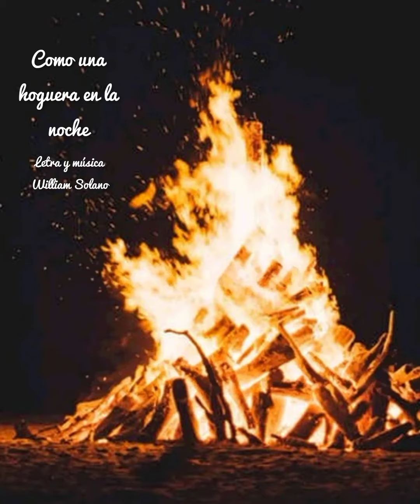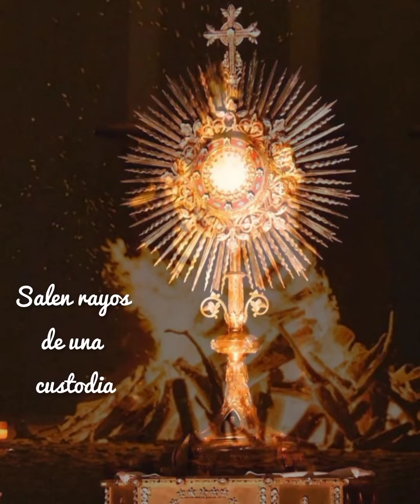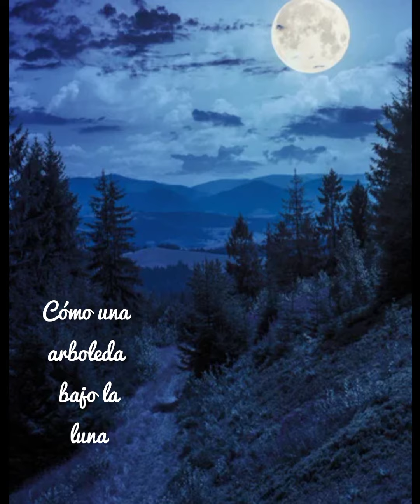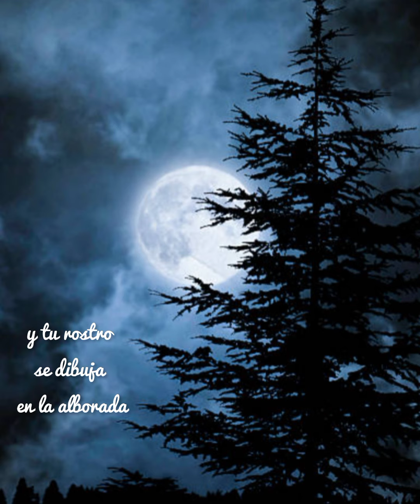COMO UNA HOGUERA EN LA NOCHE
Una visión.